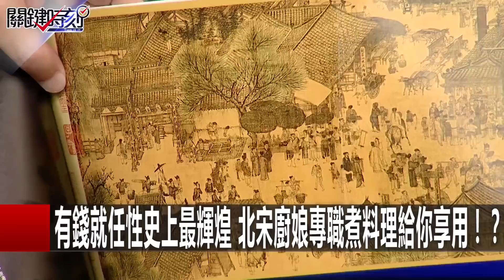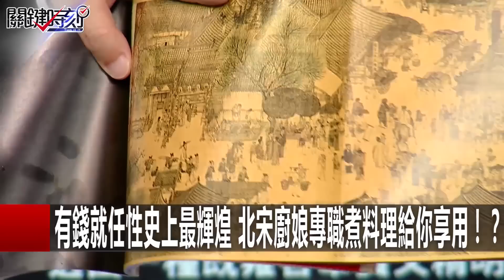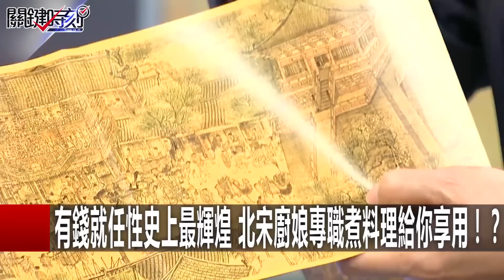看展搭「計程馬」燒香點茶 名人最想穿越的宋代風雅生活！ 【關鍵時刻百大精選】 劉寶傑 馬西屏 劉燦榮 朱學恒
宋朝發大財富可敵國  清明上河圖藏有機密？